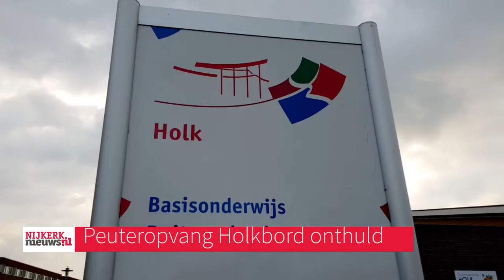NIJKERK - Peuteropvang Holk officieel open